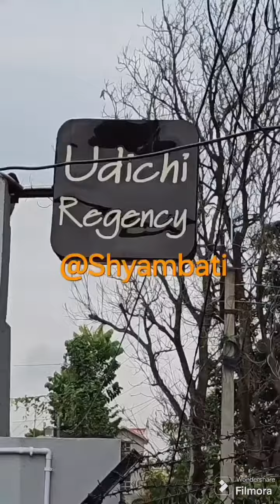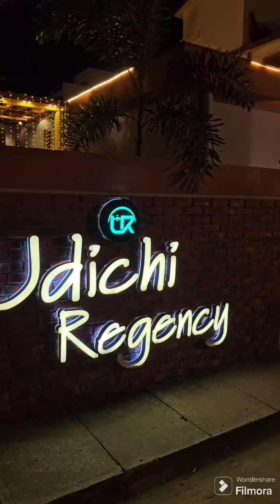Udichi Regency Santiniketan l Bolpur । Quick view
Hotel details tentative
Room Tariff
1.Executive Ac-Rs-4000+GST (CP)
2.Super Deluxe Ac-Rs-3500+GST (CP)
3.Family Room -
 5 Bed-5000+ GST in Continental Plan (CP)(Dormitory accommodation)
 4 Bed-4000+ GST in Continental Plan (CP)(Dormitory accommodation)
3 Bed 4000+GST in continental Plan (CP)
Extra Person Rs-700 including GST with breakfast.
swimming pool
Check in time- 01.00 PM
Check out time-11.00AM
 are not allowed l)
Udichi Regency
Goalpara Road , (Uttarpally)
Santiniketan (Bolpur)
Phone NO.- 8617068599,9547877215